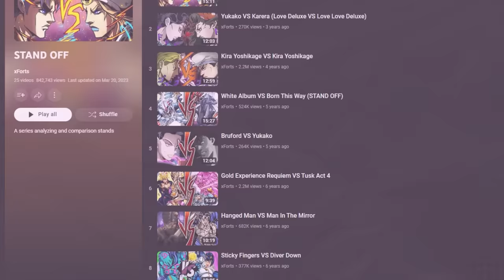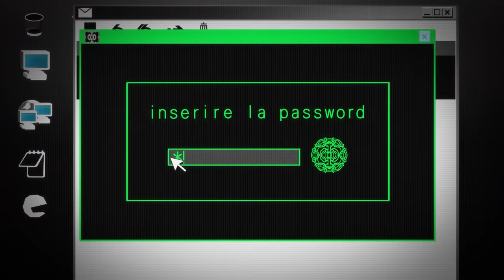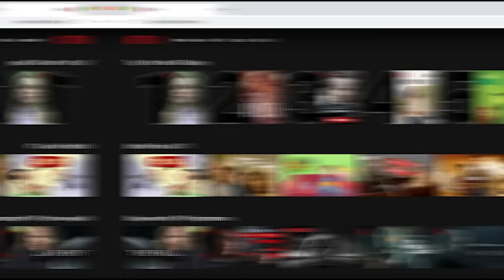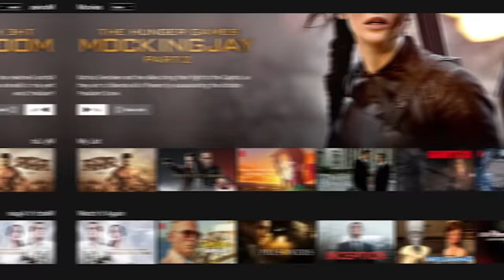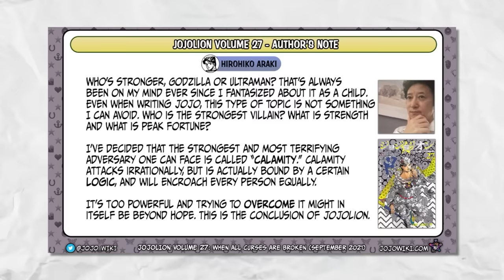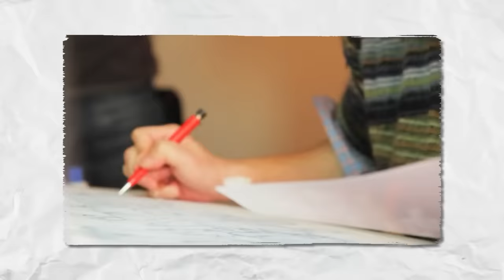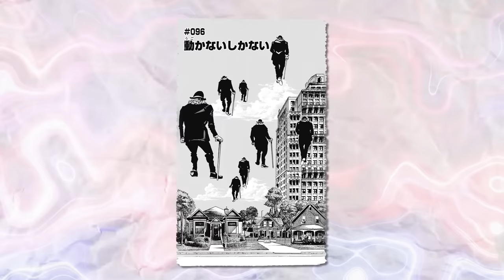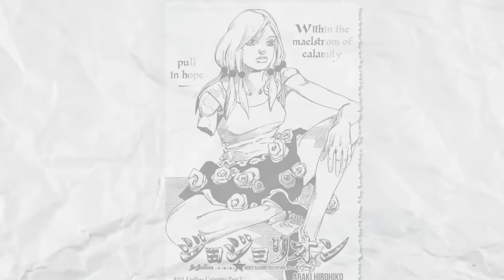The Strongest Stand in JoJo (According to Araki)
We've all questioned the strongest stand in JoJo before but what does the creator of the series beleive is the strongest stand he's ever created?

Music used in order:
Dorohedoro ED 4 - Strange Meat Pie (Instrumental)
JSR - Sneakman
Dorohedoro OST - ROAM
Gwinn SBR Fanmade OST - D4C
Gwinn SBR Fanmade OST - Determination
Persona 4 OST - Never More